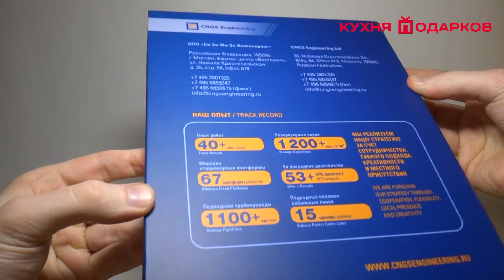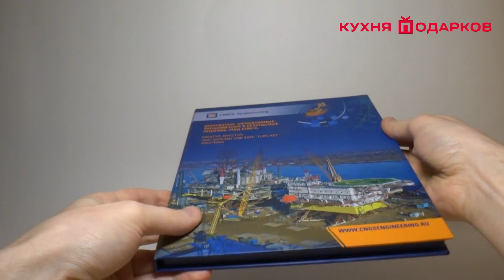Видеобуклет с логотипом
Видеобуклет с логотипом компании